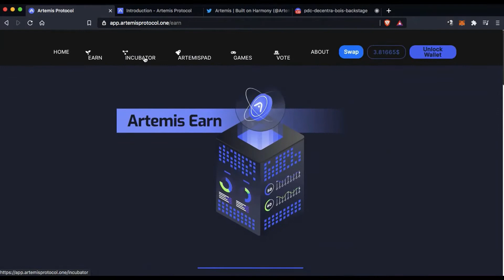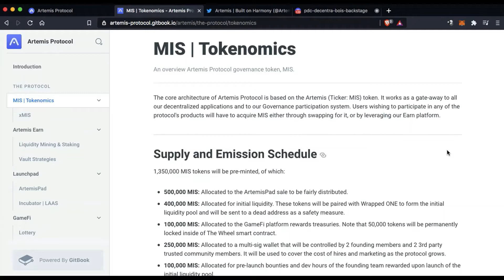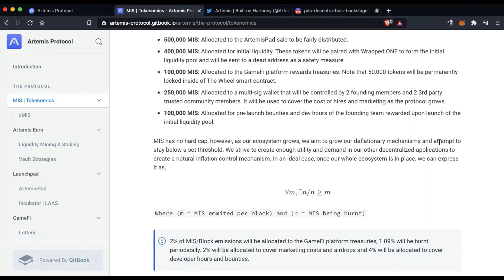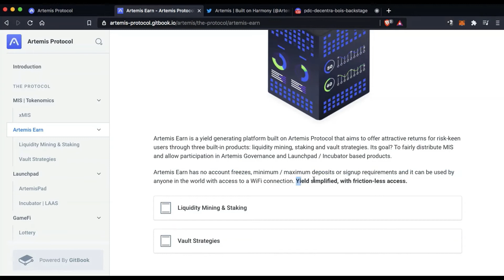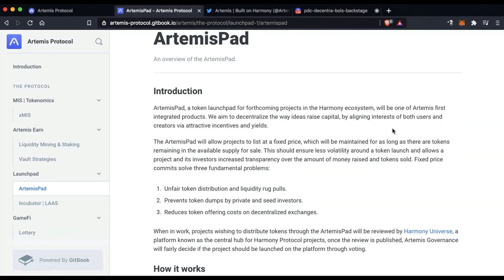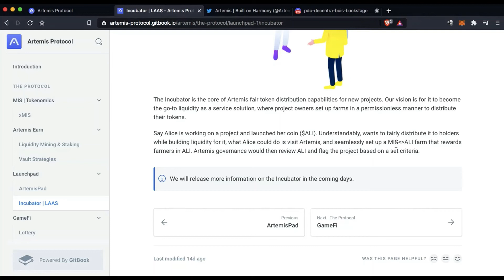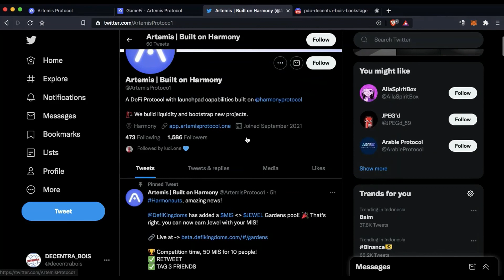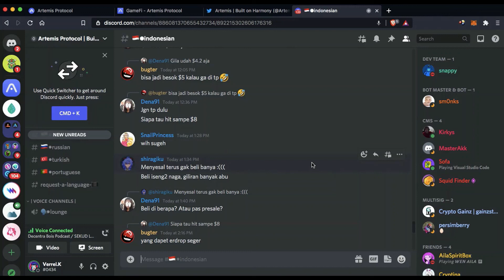DEX Multiguna dan Platform NFT Gaming di Harmony $ONE?! | Artemis Protocol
Artemis Protocol adalah DEX Multiguna yang bisa dipakai buat main LP, vaulting, NFT gaming, Lottery dsb. Maaf yak klo gelagapan udah lama gak konten sendiri wkwkwkwkw...